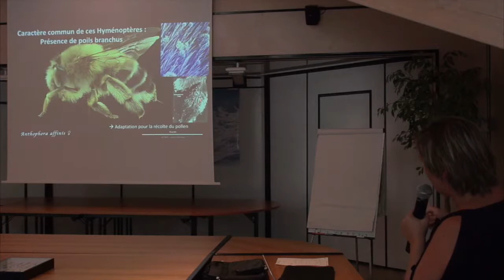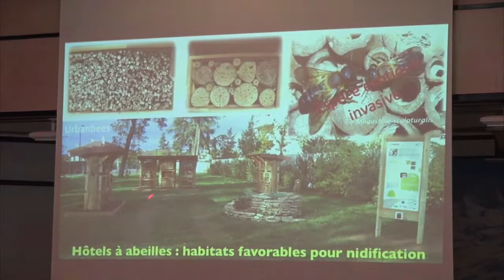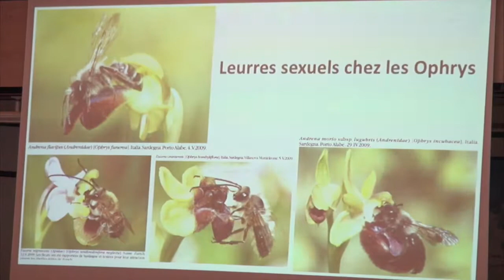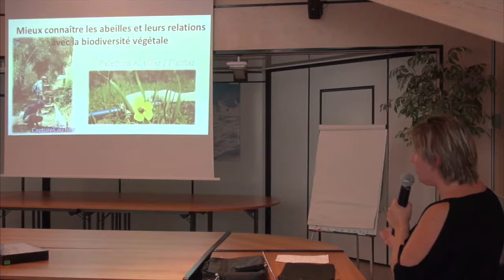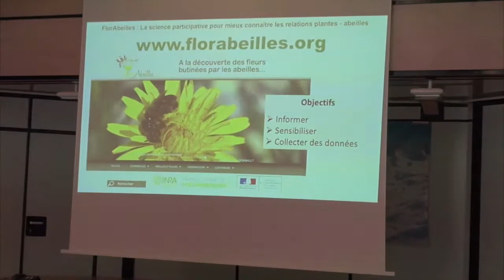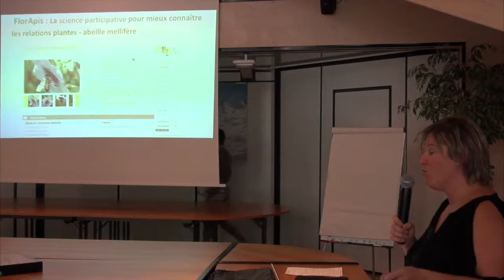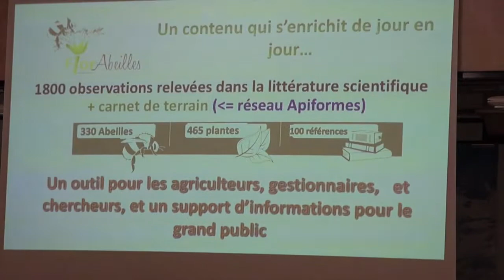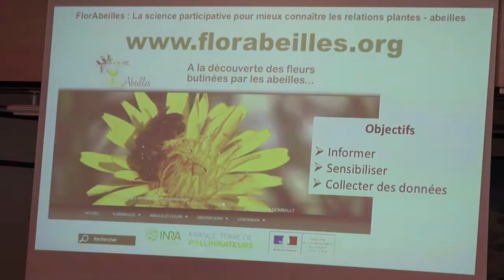FlorAbeilles : entre les plantes et les abeilles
Clémentine Gombault, INRA d'Avignon
Les relations entre plantes et abeilles sont fondamentales mais encore méconnues. En collectant des photographies d’apiculteurs et de naturalistes, le projet de sciences participatives FlorApis, lancé en 2011, a permis de faire un inventaire d’environ 1000 espèces végétales butinées en France par l’abeille mellifère. Étendu aux abeilles sauvages, le projet s’appelle désormais FlorAbeilles.